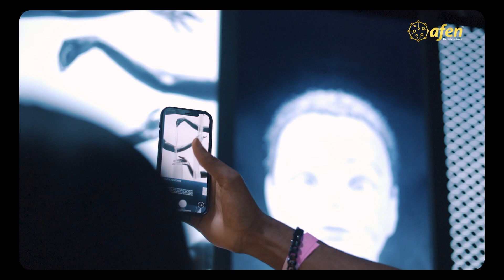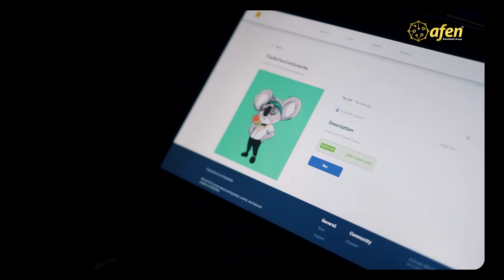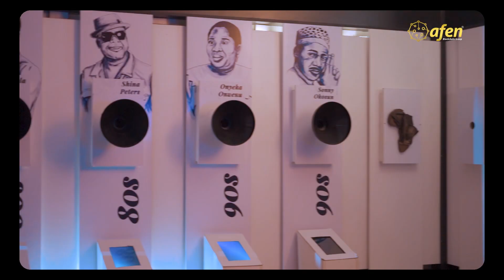NFTYTRIBE ART EXPO 2023 (Powered by AFEN)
The energy at NftyTribeArtExpo 2023 was incredible! 🔥 Hear what our attendees had to say about their experiences ✨.